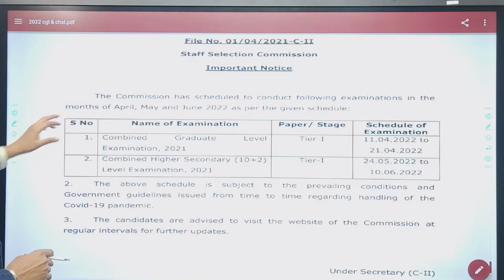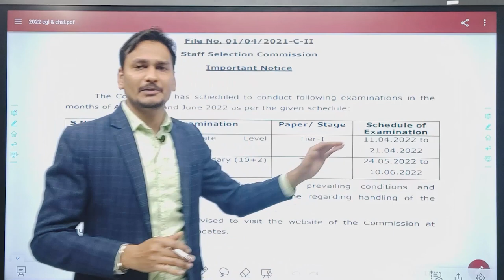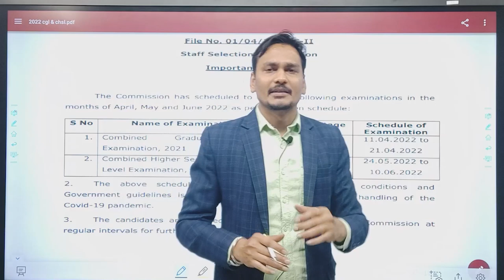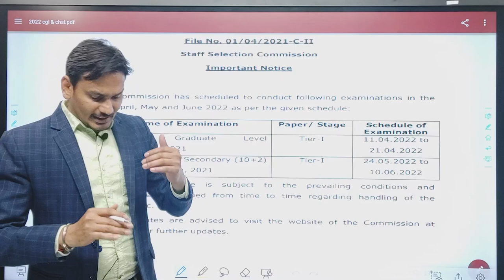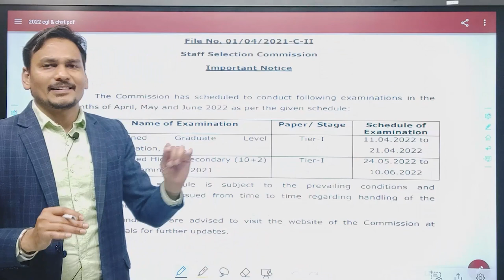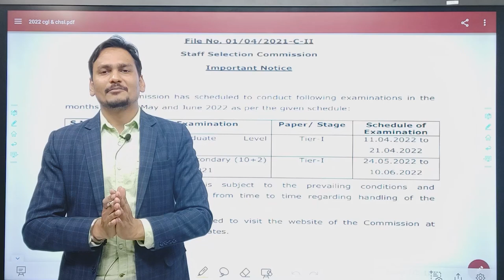SSC CGL and CHSL Tier-1 2021 Exam Date